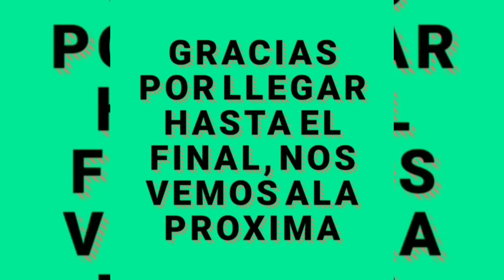efecto Jersey..uñas acrilicas..uñas navideñas....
uñas acrilicas navideñas.

mi primera ves haciendo efecto sueter.

Lampara uv/led

Base top coat modelones.

Exhibidor de uñas.

Geles modelones

Uñas xxl large

Masilla para montaje

Limas y buffer